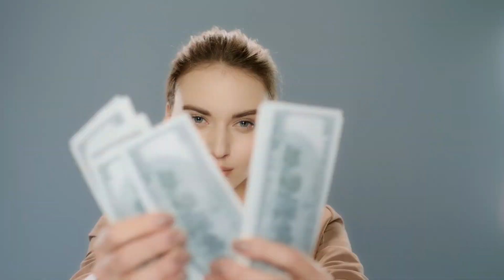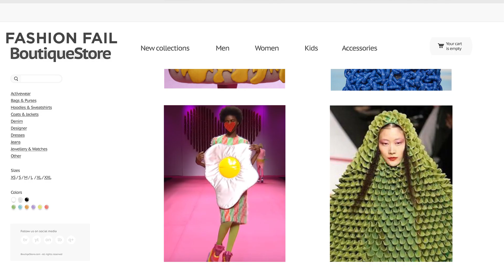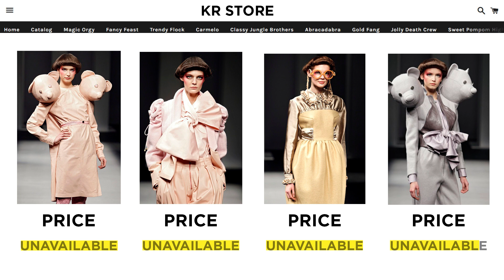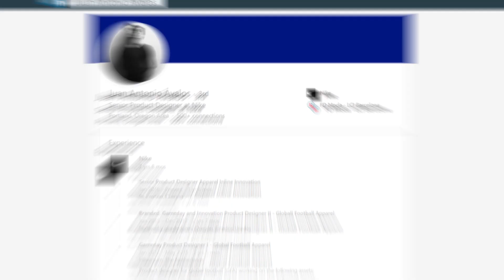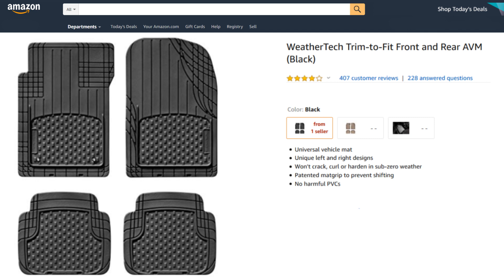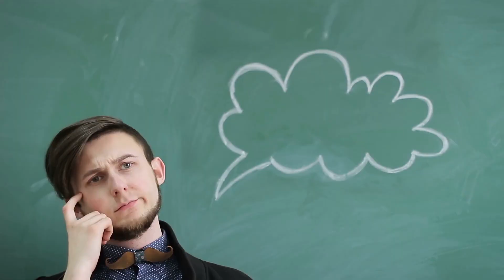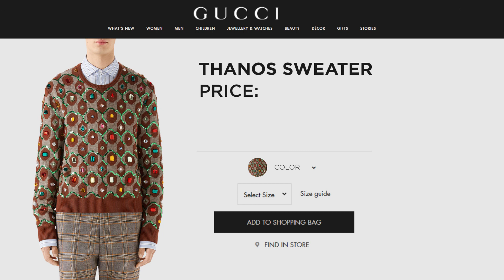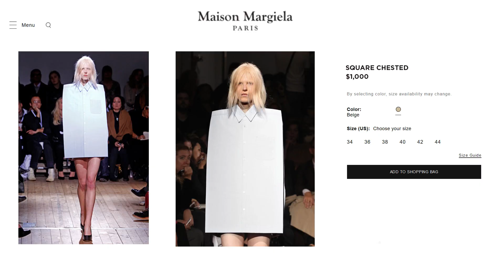Ridiculous Designer Clothes That Will Bankrupt You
Let’s just take a look at some ridiculous and expensive designer clothes that cost a fortune!

Legal Stuff.